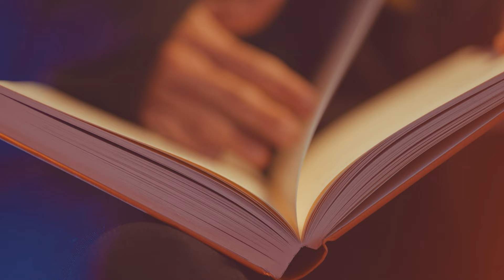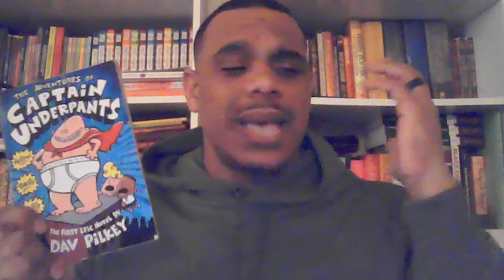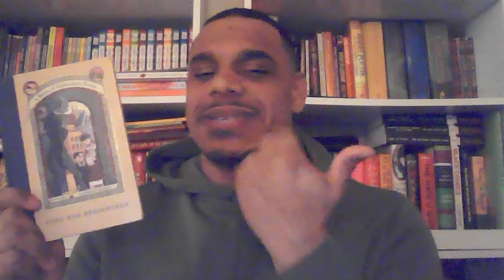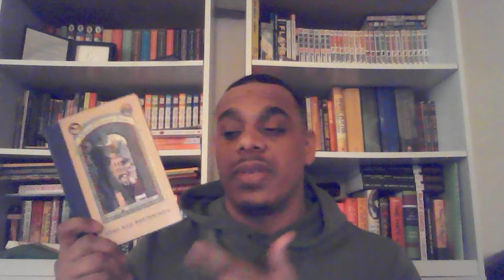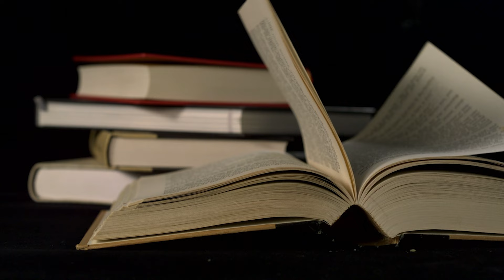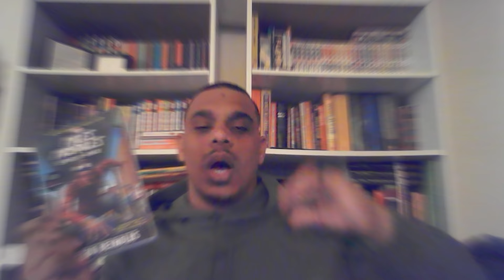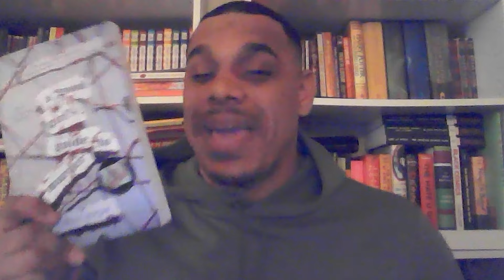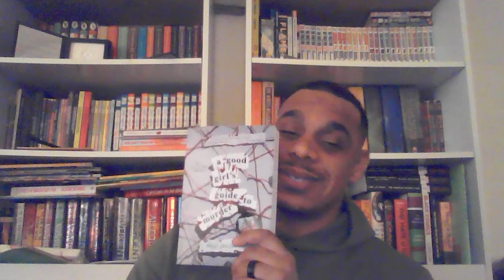January Wrap-Up! 5 Books: Mystery, Classics & More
In this video, I wrap up all the books I read in the month of January.